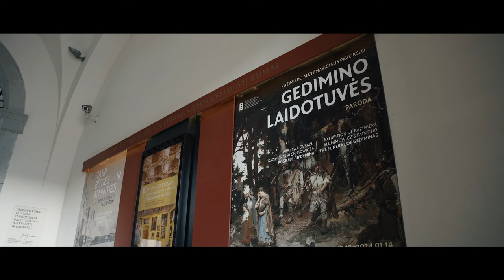Virtuali parodos ekskursija: Kazimiero Alchimavičiaus paveikslas „Gedimino laidotuvės“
Valdovų rūmų muziejuje galima pasigrožėti dailininko Kazimiero Alchimavičiaus (Kazimierz Alchimowicz, 1840–1916) sukurta monumentalia drobe „Gedimino laidotuvės“. Įspūdingų matmenų, 150 kg sveriantį paveikslą Vilniaus 700 metų jubiliejaus proga Krokuvos nacionalinis muziejus paskolino Lietuvai.

Monumentali drobė „Gedimino laidotuvės“ neretai laikoma vienu brandžiausių Kazimiero Alchimavičiaus darbų. 1888 m. Sankt Peterburge paveikslas buvo apdovanotas I premija, o po metų Paryžiuje – bronzos medaliu. Tapytojo darbas buvo publikuotas ir tarpukario Lietuvos leidiniuose. Dailininkas paveikslą padovanojo anuomet besikūrusiam Krokuvos nacionaliniam muziejui.

Paveikslo autorius Kazimieras Alchimavičius gimė 1840 m. Dambravoje (dab. Baltarusia), bajorų Dominyko ir Karolinos Alchimavičių šeimoje. Vaikystę ir jaunystę praleido Vilniuje – čia mokėsi gimnazijoje, manoma, studijavo tapybą pas vieną žymiausių Lietuvos romantizmo tapytojų Kanutą Rusecką (1800–1860).

Kazimiero Alchimavičiaus kūrybinis palikimas – itin platus. Dailininkas piešė iliustracijas grožinės literatūros kūriniams, tokiems kaip Adomo Mickevičiaus (1798–1855) poema „Ponas Tadas“, dekoravo bažnyčias, taip pat pasižymėjo kaip skulptorius. Vis dėlto K. Alchimavičius labiausiai išgarsėjo Lietuvos istorijos („Margirio mirtis“, 1875), mitologijos („Milda“, 1890, 1910), buities („Laidotuvės Urale“, 1873) tematikos didelio formato tapybos kūriniais.

Parodoje pristatomas Kazimiero Alchimavičiaus paveikslas „Gedimino laidotuvės“ simboliškai užbaigia Vilniaus 700 metų jubiliejaus programą. Pirmą kartą Vilniaus miestą 1323 m. paminėjo būtent Lietuvos didysis kunigaikštis Gediminas (valdė 1316–1341).

Paroda rodoma iki 2024 m. sausio 14 dienos.